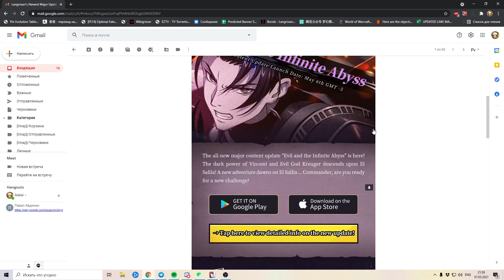Langrisser M: ежемесячные промо-коды уже на почте!